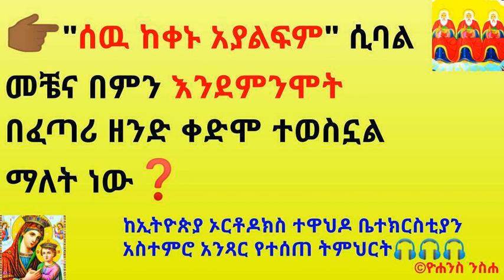👉🏾"ሰዉ ከቀኑ አያልፍም" ሲባል መቼና በምን እንደምንሞት በፈጣሪ ዘንድ ቀድሞ ተወስኗል ማለት ነው❓